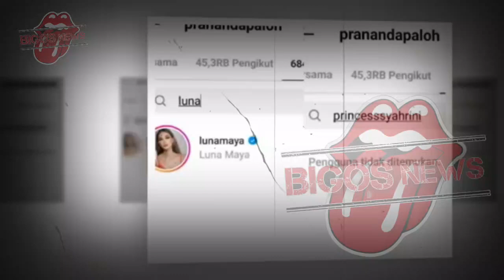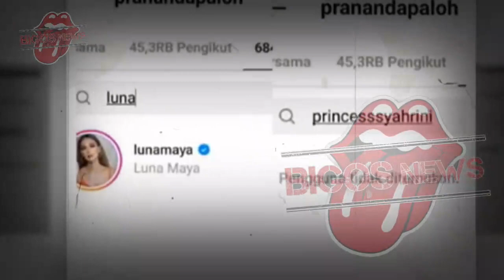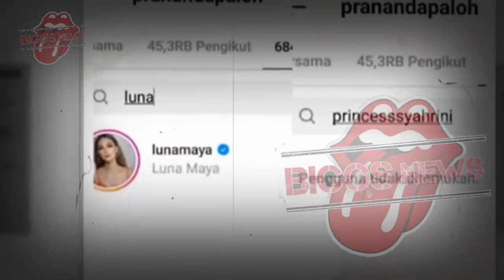GOSIP ARTIS HARI INI~HUBUNGAN SYAHRINI DG MERTUA MEMBURUK, KELUARGA REINO DIAM2 SUDAH MELAMAR LUNA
GOSIP ARTIS HARI INI~HUBUNGAN SYAHRINI DG MERTUA MEMBURUK, KELUARGA REINO DIAM2 SUDAH MELAMAR LUNA MAYA?